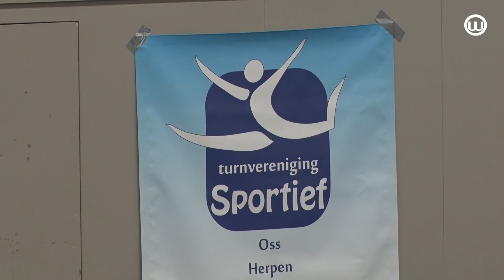230223 Turnen in Ravenstein